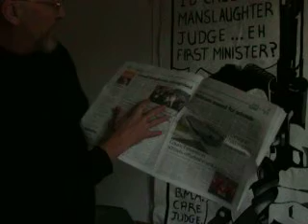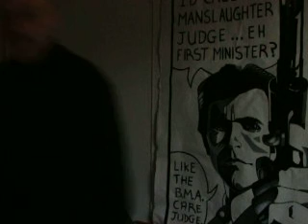CRAZY RULES AT CARDIFF COUNTY COUNCIL ASKING A PUBLIC QUESTION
htp://bbccrazydave.blogspot.com for a full list of blogs. You will find these all typed out there, so for those who would like to see what the limitations are in the procedural rules you can, see the january 2009 blogs.